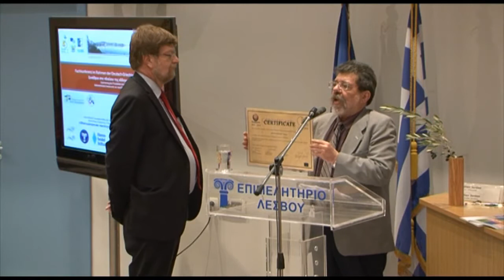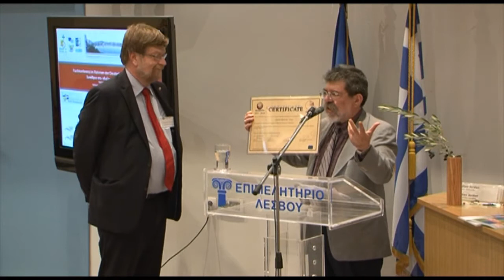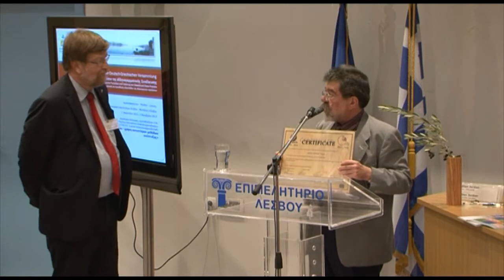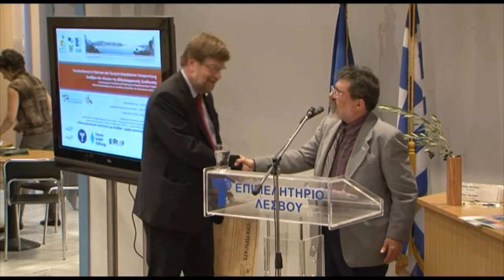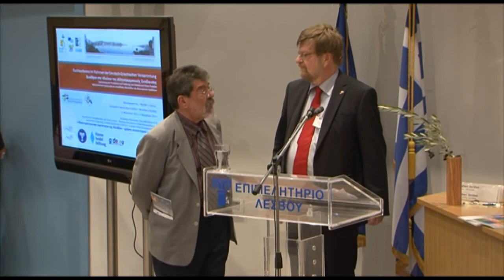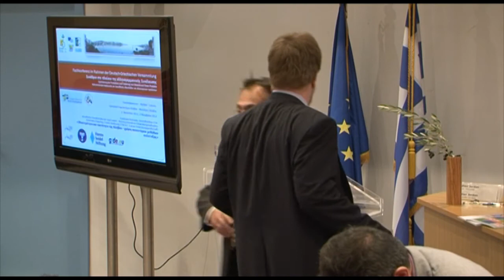ΒΟΥΝΑΤΣΟΣ VS DR.SCHUHMACHER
Ελληνογερμανικό Δίκτυο : Περιφέρειες -- Δήμοι - Πολίτες
«Βελτιστοποίηση παραγωγής και προώθησης ελαιολάδου και ελαιουργικών προϊόντων»
Λέσβος, 02 Νοεμβρίου 2012, Ώρα: 9:00 π.μ.
Χώρος διεξαγωγής : Αίθουσα Συνεδριάσεων Εμπορικού Επιμελητηρίου Λέσβου
Στο πλαίσιο της πρωτοβουλίας που αφορά στην εταιρική σχέση Ελλάδας και Γερμανίας για τη δημιουργία Ελληνογερμανικού δικτύου δήμων, περιφερειών και πολιτών, διοργανώνεται στο Νησί της Λέσβου στην πόλη της Μυτιλήνης την Παρασκευή 02 Νοεμβρίου με θέμα :
Στην ημερίδα θα μεταφερθεί τεχνογνωσία, με βάση τη γερμανική εμπειρία, σε εξειδικευμένα θέματα που ενδιαφέρουν την Ελληνική πλευρά, καθώς επίσης εμβάθυνση και παρουσίαση θεμάτων που μπορούν να απασχολήσουν στο μέλλον το δίκτυο